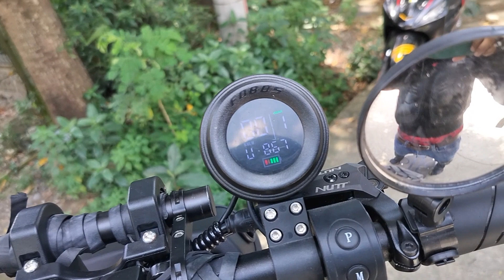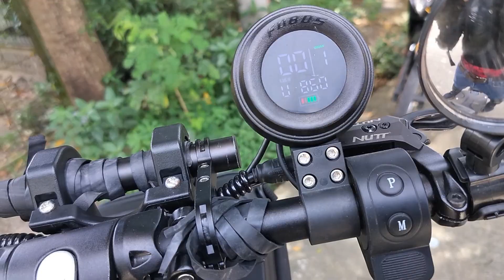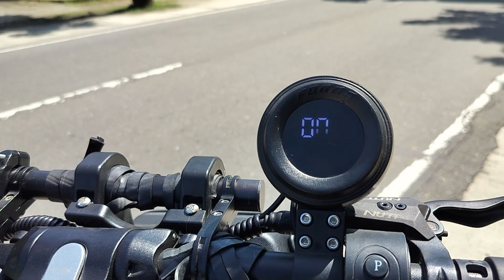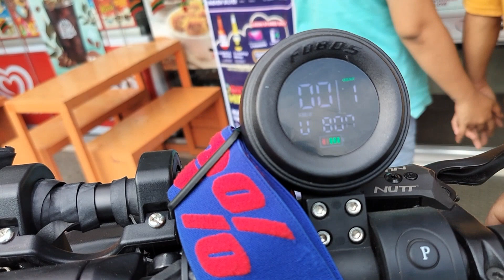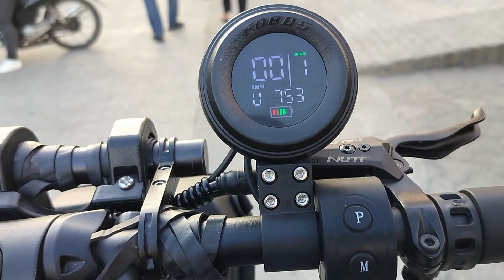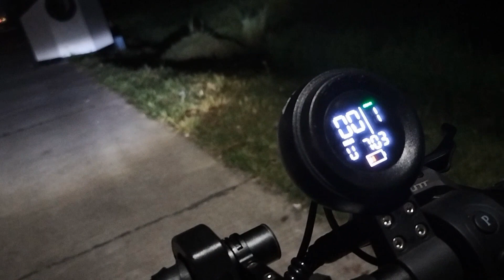160kilometer electric scooter range fobos x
fobos X electric scooter full charge from baguio to bolinao no charge 160kilometer range!